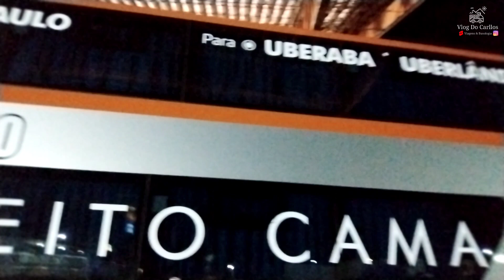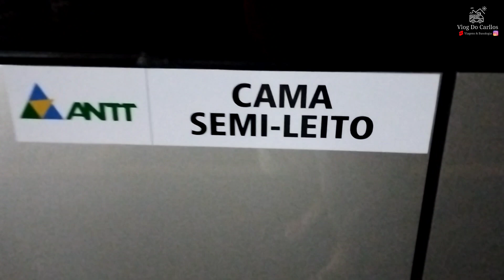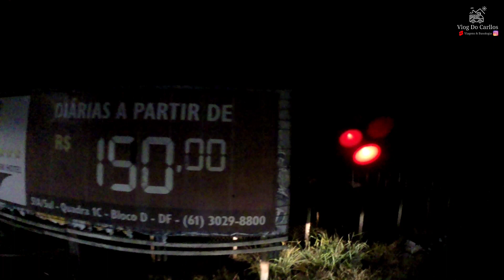Viajando na nova linha da União/Trans-Águia Goiânia até São Paulo no serviço semi-leito #50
Salve salve Galerinha, seja muito bem vindo ao Vlog do Carllos
No Vídeo de hoje, iremos fazer uma estreia com uma empresa nova que é a Expresso União Trans Águia, uma linha recém adquirida pela Expresso União e saímos lá de Goiânia com destino a São Paulo no serviço Semi-Leito da empresa.

viagem feita no dia 15/12/2023